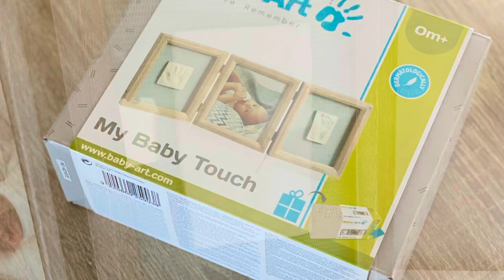Ses empreintes 🤚🏻🦶🏻avec Baby Art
Ellyo avait un mois quand nous avons utilisé la box @babyart_france pour faire ses empreintes. Le pied a été plus simple que la main 😅 mais on a adoré ! La pâte est pratique ne colle pas et ne laisse pas de trace, il faut tout de même nettoyer à l’eau le pied et la main.
Il nous restait de la pâte on en a donc profité pour faire la patoune du chien 🐶
Magnifique cadre à poser dans sa chambre, de beaux souvenirs ✨